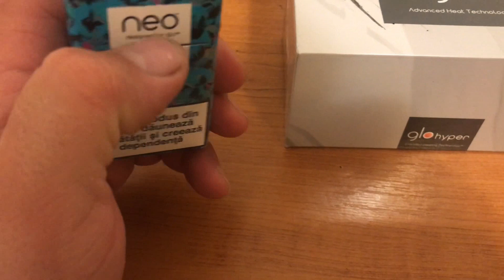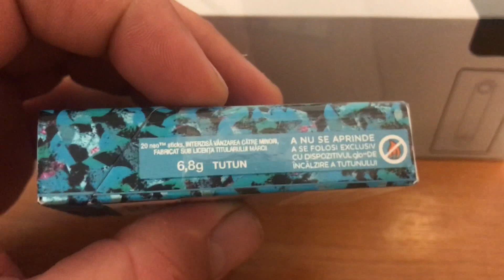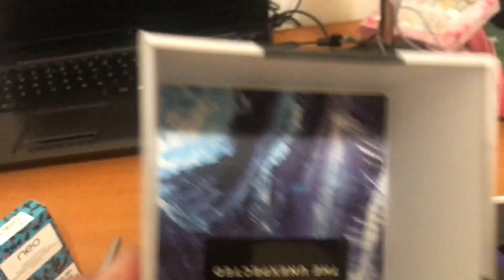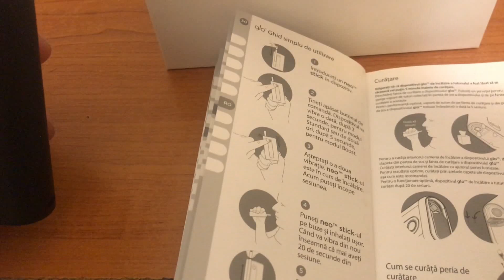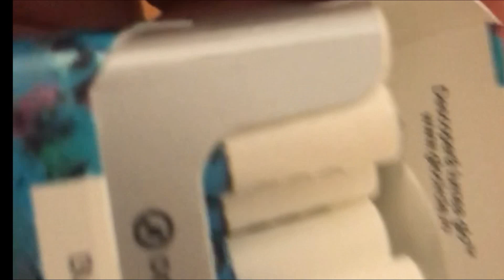GLO HYPER De ce am renunțat la ....! [Review]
🛣️ Romania Bacau
🔴Discord Server : TUTORIALEAPP#3913
🔴Facebook Tutoriale app

Telegram grup